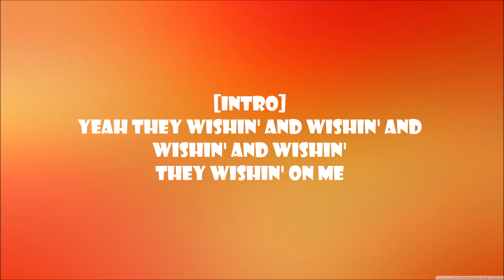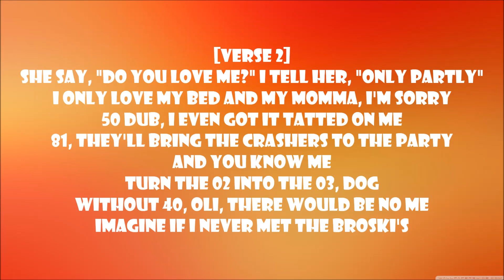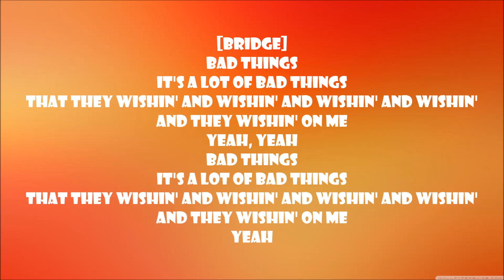Drake - God's Plan (Lyrics)